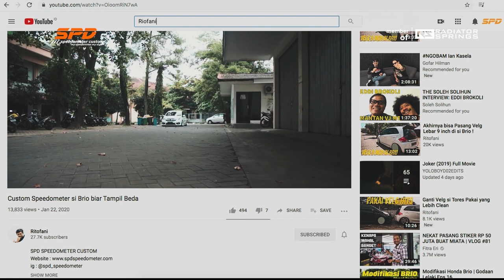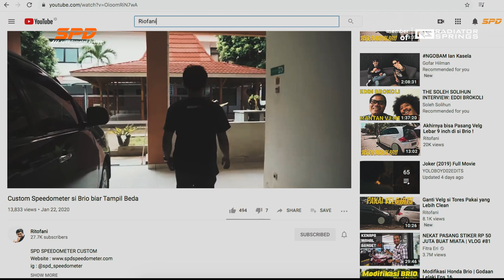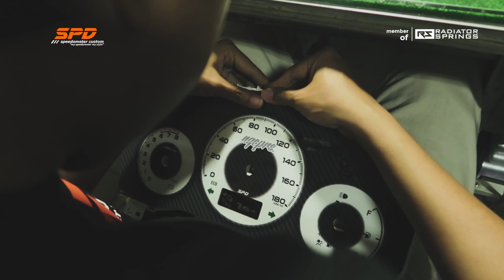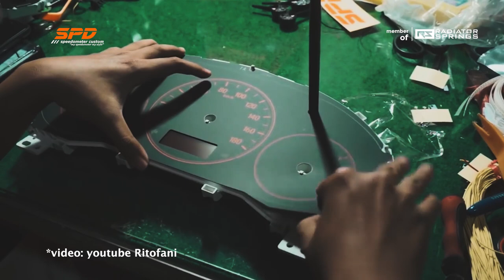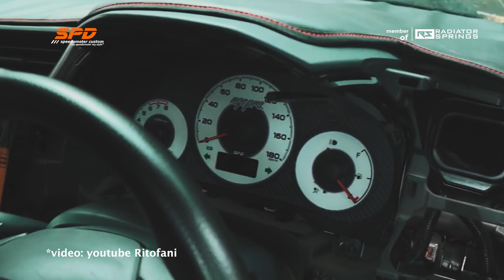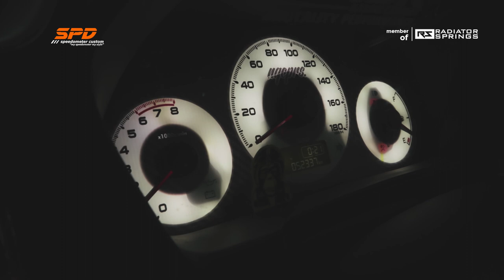Modif Speedometer Honda Brio Milik Youtuber - SPD Speedometer